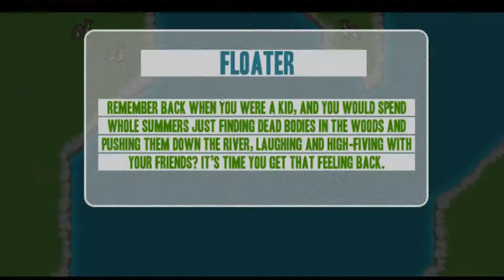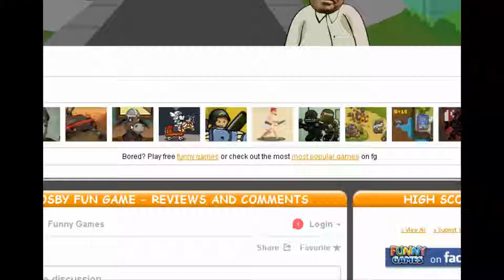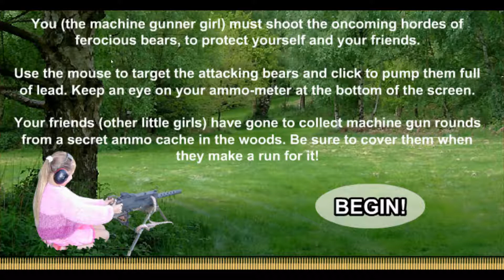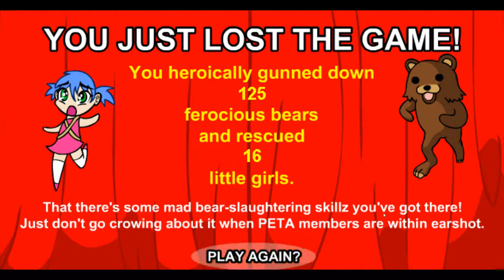Funny games, Bill Cosby, Pedo Bears and More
I don't even know what to say. leave a like :)